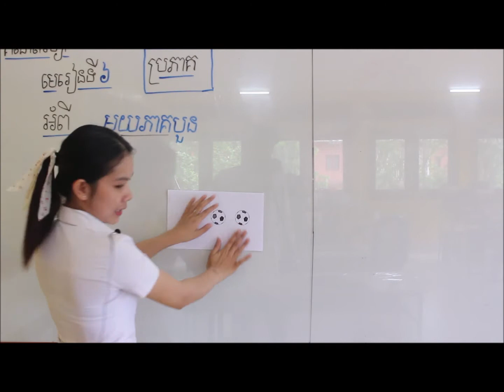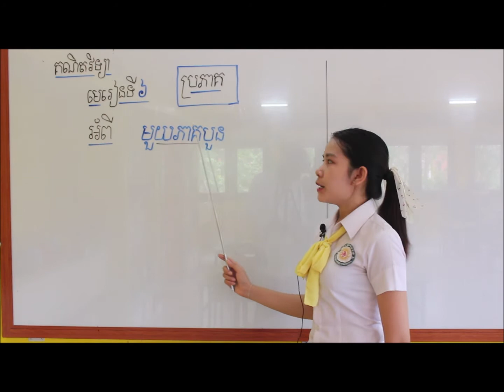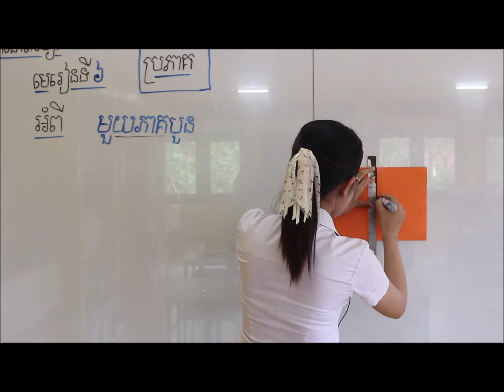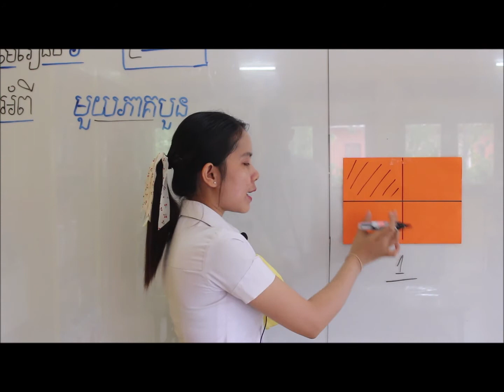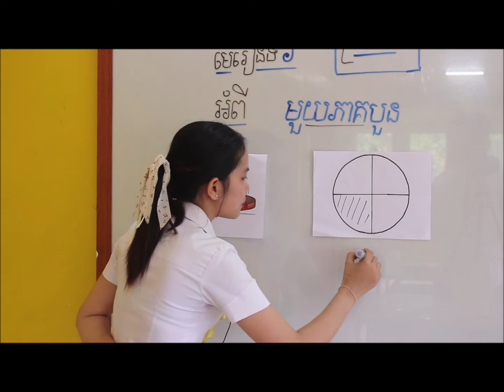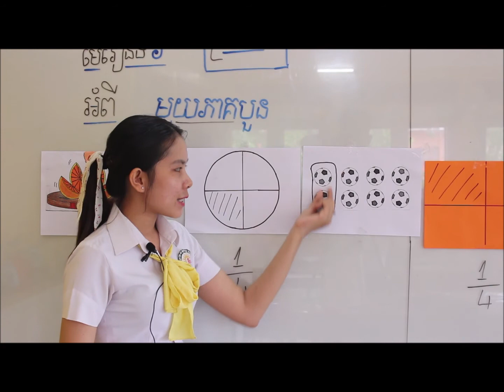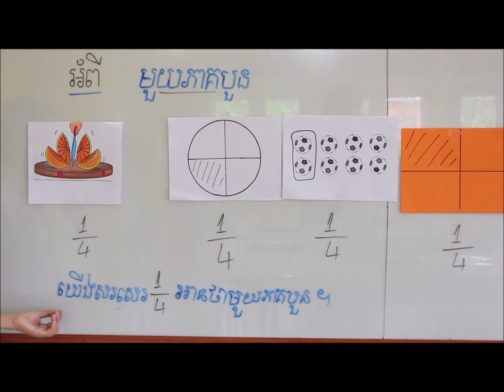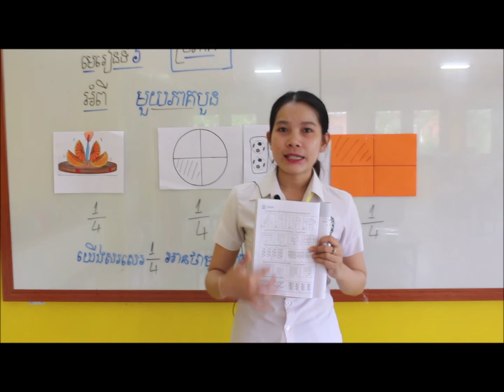2021 G2 Math 13 ថ្នាក់ទី ២ គណិតវិទ្យា មេរៀនទី ៦ ប្រភាគ អំពី មួយភាគបួន